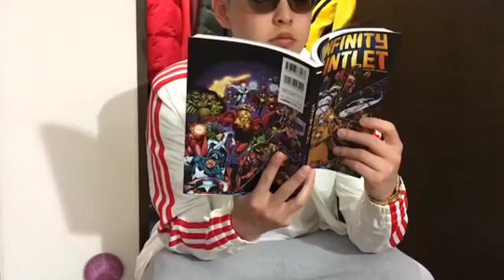5 compilation TOKYO DRIFT FREESTYLE 2020 !!!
by(.donatello.kr$na.higher brothers.OG.bobby.audrey nuna.and rich brian)
straight outta asian
hiphop rap  TOKYO DRIFT FREESTLYE  2020